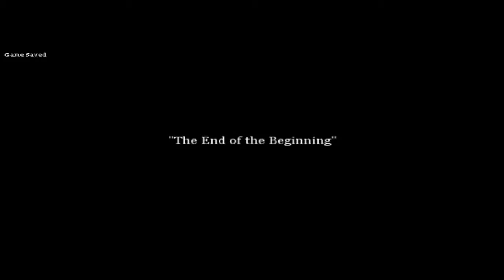Call of Duty 2 - Mission 11 - The end of Begining